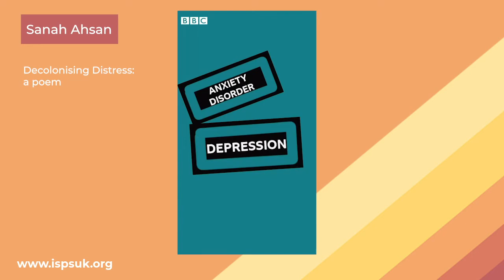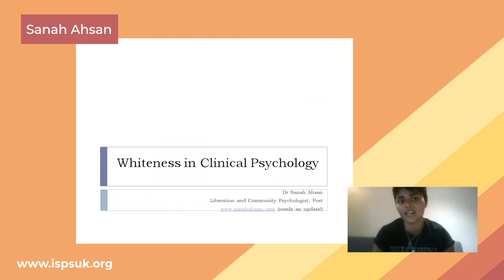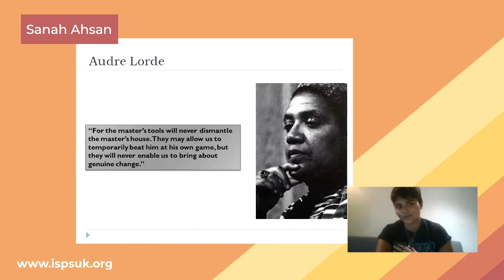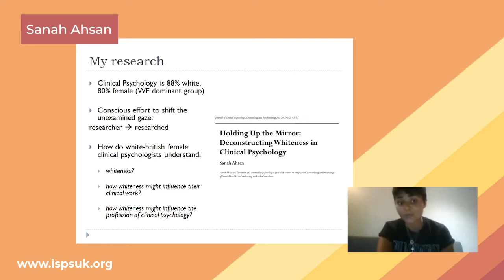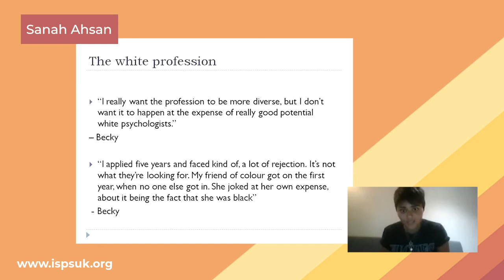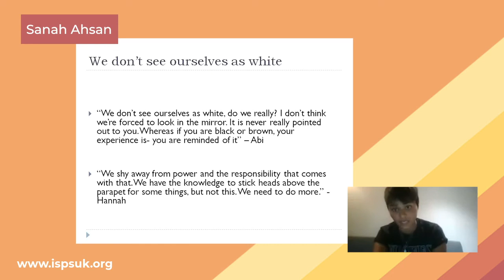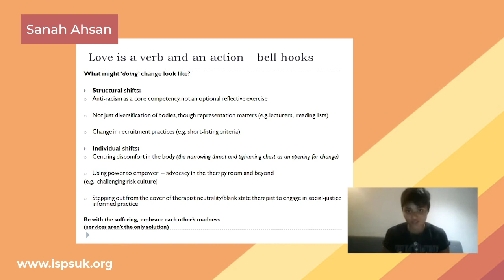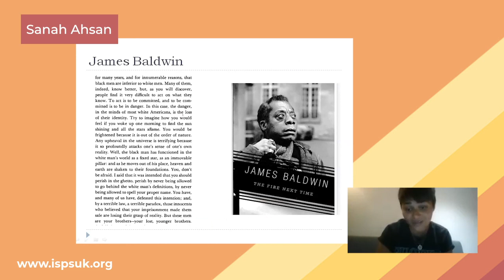Whiteness in Clinical Psychology - Sanah Ahsan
ISPS promotes psychological and social approaches to psychosis across the globe. Providing a place where professionals, service users and carers can share their ideas, hopes and struggles, and join together in constructive dialogue and debate.

Visit the links below to find out about more events and the benefits of becoming a member.